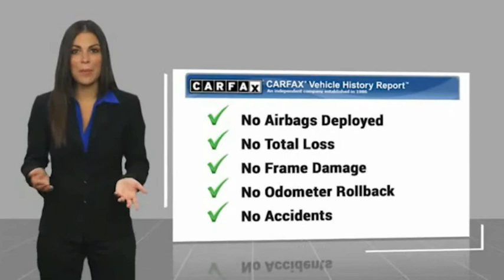2020 Jeep Wrangler Unlimited VAN NUYS LOS ANGELES SAN FERNANDO VALENCIA CANOGA PARK TV12657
2020 Jeep Wrangler Unlimited Willys 4x4

RUSSELL WESTBROOK CHRYSLER DODGE JEEP RAM PROUDLY SERVICING VAN NUYS, LOS ANGELES, SAN FERNANDO, VALENCIA, CANOGA PARK, & SURROUNDING SOUTHERN CALIFORNIA LOCATIONS. THIS GRAY 2020 Jeep WRANGLER UNLIMITED IS EQUIPPED WITH A 2.0L I4 DOHC, AUTOMATIC TRANSMISSION, AND RECEIVES AN ESTIMATED 17 City/23 Hwy MPG. CONTACT RUSSELL WESTBROOK CHRYSLER DODGE JEEP RAM OF VAN NUYS TO SCHEDULE A TEST DRIVE AND TAKE THIS 2020 Jeep WRANGLER UNLIMITED HOME TODAY, OR VISIT OUR SHOWROOM CONVENIENTLY LOCATED AT 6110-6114 VAN NUYS BLVD VAN NUYS, CA 91401. STOCK #: TV12657 | 2020 Jeep Wrangler Unlimited Willys 4x4 AIR CONDITIONING TRACTION CONTROL 2020 Jeep WRANGLER UNLIMITED Willys 4x4 Russell Westbrook is a NBA star and he delivers a MVP buying experience to all of his customers. If you like a large selection, friendly service and easy financing then you'll love the fun atmosphere. Come visit us on auto row on Van Nuys Blvd. Open late 7 days a week. Clean CARFAX. This Vehicle is Located at: Russell Westbrook Chrysler Dodge Jeep Ram of Van Nuys; 6110 Van Nuys Blvd, Van Nuys CA 91401. Dealer Installed accessories are optional and may be purchased for an additional charge.All prices subject to government fees and taxes, any finance charges, any dealer document preparation charge, and any emission testing charge.While we make every effort to ensure the data listed here is correct, there may be instances where some of the factory rebates, incentives, options or vehicle features may be listed incorrectly as we get data from multiple data sources. PLEASE MAKE SURE to confirm the details of this vehicle (such as what factory rebates you may or may not qualify for) with the dealer to ensure its accuracy. Dealer cannot be held liable for data that is listed incorrectly. STOCK #: TV12657 | VIN: 1C4HJXDN9LW169515 | 2020 Jeep Wrangler Unlimited Willys 4x4 AIR CONDITIONING TRACTION CONTROL Russell Westbrook CDJR of Van Nuys